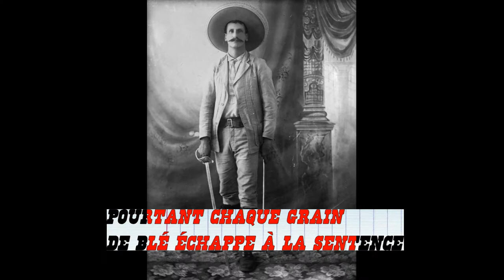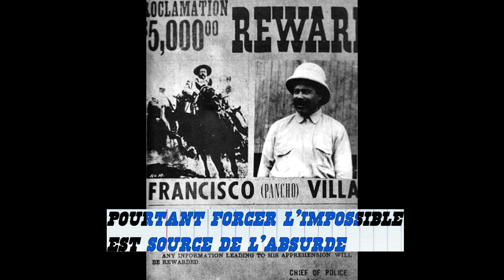LES DOD'S : On l'appelait Remington Basta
Les Dod's.

Un événement dans votre supermarché. Sur la toile. Al Over The World.

Ce groupe légendaire, le plus underground des plus inconnus groupes célèbres de la planète, sévit sur les ondes depuis deux décennies : Mai 1992, le génie dodsien allume la scène Pop'n'Roll ; Cerbière, Tranche de Gorge, Nmat LoVasco, TrashGueule, Captain Furoncle nous offrent des ballades inconcevables, des furies Trash-a-Billy, de l'Electro-Pop xénomorphe. Sur scène, le Band rythme ses créations faramineuses de danses impossibles et inspirées. Inventeurs de multiples concepts (avant l'heure d'illustres plagiats fortement rétribués) les Dod's instillent le bonheur. Leurs singles, leurs lives font date. Le public, respectueux d'une démarche toute en retenue malgré la gloire, respecte la modestie de son groupe fétiche et tait les hystéries planétaires qui marquent chaque concert, chaque single, chaque album.

Vingt ans après.

Pulsé par les toms invisible de robert De La Luna, nouvel adepte de cette révélation musicale permanente, le Five Four -que l'on pensait exilé volontaire sur une étoile lointaine- sort du bois et pond ! En exclusivité, Mesdames et Messieurs, voici un simple issu de leur nouvel opus, We Are The Dod's, Troie :

« On l'appelait Remington Basta ! »

Accrochez-vous, les Kids. Phil Manœuvre va en bouffer ses Docs d'avoir ignoré les Dod's !

Ce monde ne sera plus jamais celui que nous avons connu.

La critique :
 « Le silence qui suit un concert des Dod's fait du bien. » Michel Audiard.